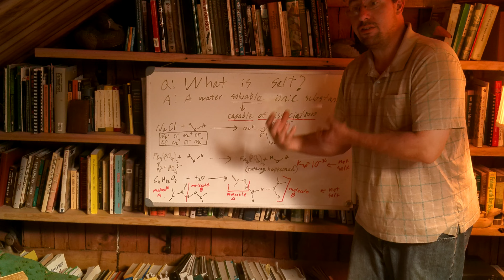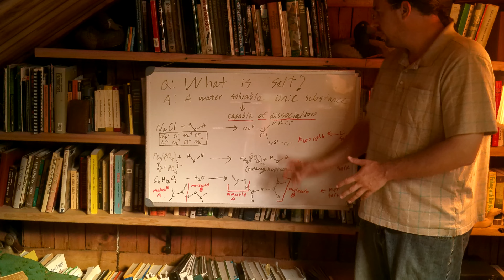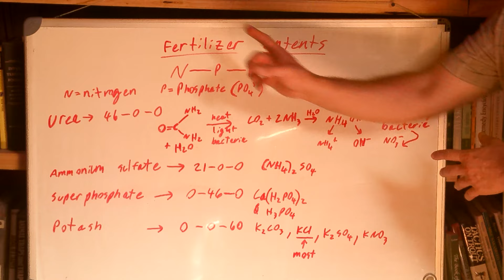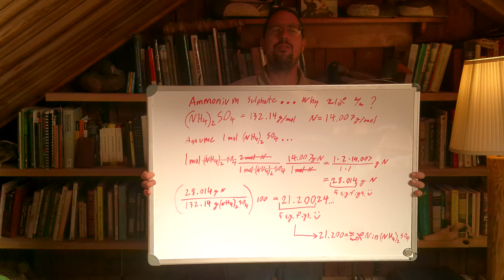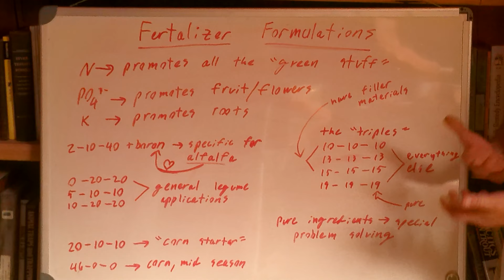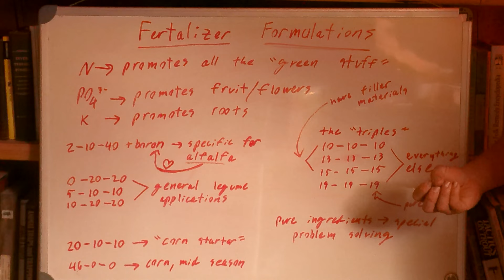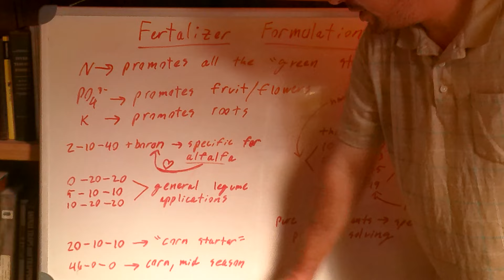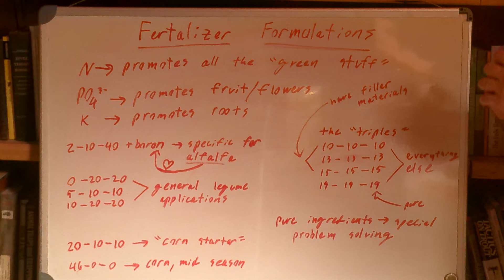Salt Based Fertilizers--the Good, the Bad, and the Convoluted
Greetings!  This video is a detailed description of salt based agricultural fertilizers, including urea--the ever present asterisks in our discussion-- which is an organic compound that for our purposes can best be thought of in terms of the inorganic ammonium salts and carbon dioxide it rapidly decomposes into after addition to the soil system.  These materials are a controversial mainstay of modern agriculture, and here I attempt to describe their properties, good uses, real problems and confusing relationship with "organic" agriculture in the most objective way I can.  I hope that you will stick it through, since these fertilizers--and their current shortages--have a real impact on all our lives!

0:00 Fertilizer and its confusions
2:27 What is a salt?
9:00 The common ingredients
13:03 Formulations and their uses!
24:12 Organic confusions...
30:30 Comparisons with non-salt fertilizers
37:48 How to not screw up!

Some peer-reviewed articles on the complexities of fertilizer/mycorhizal fungi interactions:

Verbruggen, Erik, and E. Toby Kiers. "Evolutionary ecology of mycorrhizal functional diversity in agricultural systems." Evolutionary Applications 3.5‐6 (2010): 547-560.

Nilsson, L. O., & Wallander, H. (2003). Production of external mycelium by ectomycorrhizal fungi in a Norway spruce forest was reduced in response to nitrogen fertilization. New Phytologist, 158(2), 409-416.

Lin, Xiangui, et al. "Long-term balanced fertilization decreases arbuscular mycorrhizal fungal diversity in an arable soil in North China revealed by 454 pyrosequencing." Environmental science & technology 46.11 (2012): 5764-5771.

Van Geel, Maarten, et al. "Application of slow-release phosphorus fertilizers increases arbuscular mycorrhizal fungal diversity in the roots of apple trees." Plant and soil 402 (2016): 291-301.